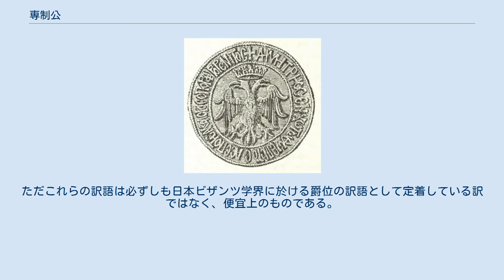専制公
「専制公」の語が刻まれているモレアス専制公ディミトリオス・パレオロゴスの刻印 専制公（せんせいこう、ギリシア語: δεσπότης）は、コムネノス王朝時代以降の東ローマ帝国の爵位および、後にバルカン半島において使用された地方の領主の称号。
古典ギリシャ語ではデスポテース、中世ギリシャ語ではデスポティス。
 もともと「デスポテース」は、古代ローマ帝国の東方地域で、早いうちから皇帝を指す言葉として使用され、東方地域を継承した東ローマ帝国でも皇帝の別称として引き続き使用された。
 これが爵位となったのは、1163年のコムネノス王朝3代目の皇帝マヌエル1世コムネノスが、まだ実の息子がいなかったため、後継者とした娘婿のハンガリー王子ベーラ（後のハンガリー国王ベーラ3世）に祖父の名である「アレクシオス」という名前と共に与えたのが始まりだとされているが、それ以前から存在していたと言う説もある。
 この後、東ローマ帝国が第4回十字軍によって一時滅亡した後に亡命政権のエピロス君主が「皇帝」を名乗る前段階として専制公の称号を採用した時、初めて独立国の君主号として現れることとなった。
その後、ニカイア帝国の皇帝ヨハネス3世ドゥーカス・ヴァタツェスは競合関係にあったエピロス専制公を降し、改めて専制公の称号を与えてこれを名目上の属国とした。
これをきっかけに地方の君主の称号として専制公称号がバルカン各地で幅広く使用されることとなった。
14世紀以降は、モレアス専制公領など、東ローマ帝国内の地方行政機構においてもその首長として専制公称号を持つ皇族が派遣されることが多くなった。
 日本語訳では専制侯（せんせいこう）とする場合もある。
「専制」という言葉が訳語に使われた背景にはもともと「デスポテース」（δεσπότης）がローマ後期帝政に於ける皇帝称号（ラテン語）の一つ「ドミヌス」（dominus）のギリシア語訳として用いられた事を背景としている（「ドミヌス」をいただく体制「ドミナートゥス」の訳語は「専制君主制」）。
上記の通りその後の東ローマ時代に於いても「デスポテース」はいわば「専制君主」という意味合いの言葉として皇帝称号の一つであり続けたが、1163年以降に爵位となった為、「専制」という語源上の意味を示す訳語に高位爵位を示す「公」ないし「侯」を付して「専制公」「専制侯」という訳語が作り出された。
アレクシオス1世コムネノス時代に同じように皇帝称号を流用して創設された「セバストクラトール（セヴァストクラトル）」（σεβαστοκράτωρ）の訳語「尊厳公」についても、「尊厳者」を示すアウグストゥス（Augustus）のギリシア語訳セバストス（セヴァストス, σεβαστός）と「最高司令官」を示す「インペラトル」（imperator）のギリシア語訳アウトクラトール（アフトクラトル, αυτοκράτωρ）を合成させた augustimperator = σεβαστοκράτωρ の訳語として、「尊厳者」に「公」を付して作り出された訳語である。
ただこれらの訳語は必ずしも日本ビザンツ学界に於ける爵位の訳語として定着している訳ではなく、便宜上のものである。